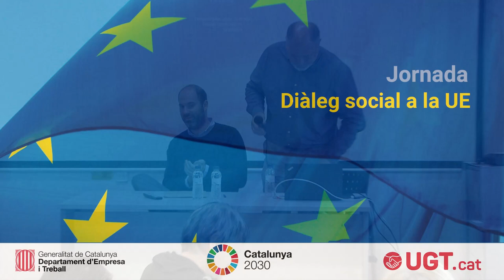Taula 1 - jornada diàleg social UE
David Lizoain - Economista
Cecilio Limiñana - Sec. Adjunt Regió Metropolitana. UGT de Catalunya.